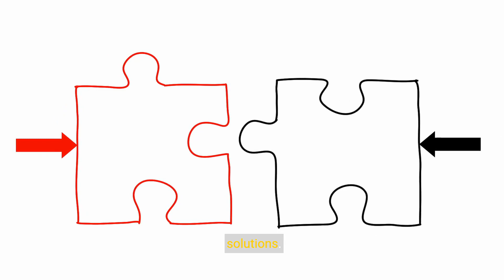Love Skills for Romantic Relationship 💕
Skills for Healthy Romantic Relationships: Nurturing Love and Connection

Transcript:
(00:00) healthy romantic relationships are built on a foundation of trust communication and mutual respect while every relationship is unique there are certain skills and qualities that can contribute to the strength and longevity of a partnership in this video we'll explore the essential skills for healthy romantic relationships offering insights into how to nurture love and connection with your partner and create a fulfilling and harmonious partnership from effective communication and conflict resolution to emotional
(00:32) intelligence and empathy mastering these skills can help couples navigate challenges deepen their bond and create a relationship that thrives by prioritizing these skills and fostering a supportive and nurturing environment couples can cultivate a love that withstands the test of time let's explore the skills for healthy romantic relationships and discover how to build a strong and fulfilling partnership effective communication effective communic ation is essential for a healthy romantic relationship it involves expressing yourself honestly
(01:06) and openly listening to your partner's perspective and communicating with empathy and respect by practicing active listening expressing your thoughts and feelings clearly and validating your partner's emotions you can foster understanding trust and connection in your relationship emotional intelligence is the ability to recognize understand and manage your own emotions and those of others in a romantic relationship emotional intelligence allows you to navigate conflicts communicate effectively and empathize with your partner's
(01:39) experiences by cultivating self-awareness empathy and emotional regulation you can build a deeper and more meaningful connection with your partner conflict resolution conflict is inevitable in any relationship but how you approach and resolve conflicts can make a significant difference in the Health and Longevity of your partnership healthy conflict resolution involves addressing issues constructively listening to each other's perspectives and finding mutually beneficial solutions by practicing patience compromise and empathy you can navigate
(02:13) conflicts with Grace and strengthen your bond with your partner trust and transparency trust is the foundation of a healthy romantic relationship and it's essential for building intimacy security and commitment trust is built through consistent action honesty and transparency in communication by being reliable keeping your promises and sharing your thoughts and feelings openly with your partner you can nurture trust and create a strong and Lasting Bond mutual respect and boundaries mutual respect and boundaries are crucial for maintaining a
(02:49) healthy balance in a romantic relationship it's important to respect each other's autonomy opinions and choices and to establish clear boundaries that honor each other's needs and preferences by communicating your boundaries openly and respecting your partner's boundaries you can create a safe and supportive environment where both Partners feel valued and respected empathy and understanding empathy is the ability to understand and share the feelings of another person and it's essential for
(03:18) fostering compassion connection and Intimacy in a romantic relationship by putting yourself in your partner's shoes listening with empathy and validating their experiences you can create a deep a sense of understanding and closeness in your relationship in conclusion mastering the skills for healthy romantic relationships is essential for nurturing love and connection with your partner by prioritizing effective communication emotional intelligence conflict resolution trust mutual respect empathy and understanding couples can
(03:51) create a relationship that thrives and withstands the test of time remember that building a strong and fulfilling partnership takes time effort and commit ment but the rewards of Love intimacy and connection are well worth the investment